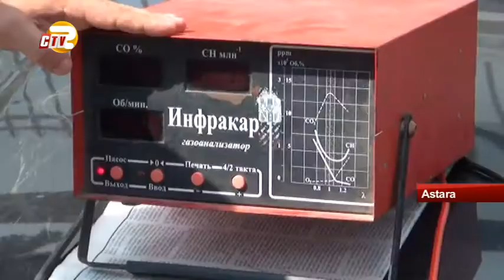Astarada 70-ə yaxın nəqliyyat vasitəsi saxlanıldı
“Təmiz Hava” aylığı çərçivəsində Astarada reyd keçirilib. Reyd zamanı havaya normadan artıq zəhərli maddələr buraxan 50-ə yaxın avtomobil saxlanılaraq cərimələnib. Saxlanılan avtomobillərin əksəriyyəti sovet istehsalı olan maşınlar olub.

Ekologiya və Təbii Sərvətlər Nazirliyi, Astara Dövlət Yol Polisinin əməkdaşları ilə birgə rayon ərazisində reyd keçirib. Reydə şəhərin Heydər Əliyev prospektində start verilib. “Təmiz Hava” aylığı çərçivəsində keçirilən reyd zamanı avtomobillərin havaya normadan artıq dəm qazının buraxması aşkarlanıb.

Təqribən 2 saat davam edən reyd zamanı 70-ə yaxın nəqliyyat vasitələri saxlanılıb. Həmçinin sürücülərin yol-hərəkəti qaydalarına düzgün riayət etməməsi, nəqliyyat vasitəsini sənədsiz idarə etmə, xuliqanlıq hallarıda aşkarlanaraq cərimələr tətbiq edilib.

Qeyd edək ki, saxlanılan avtomobillərin əksəriyyətini sovet istehsalı olan maşınlar təşki edib. Sürücülər isə yaranan vəziyyətin yanacağın keyfiyyətinin aşağı olmasında görüb. Bu cür reydlər avqust ayının sonuna kimi, davam edəcək.